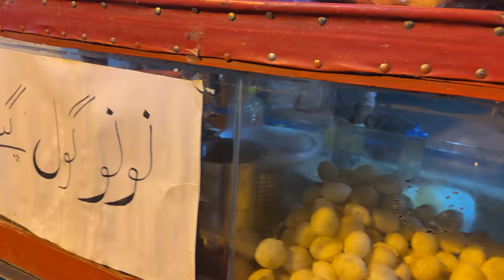Chaand Raat Mubarak 🌙 | Last Night Of Jannat Gali Mari Abad | Hydr z vlog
FOLLOW ME ❤️